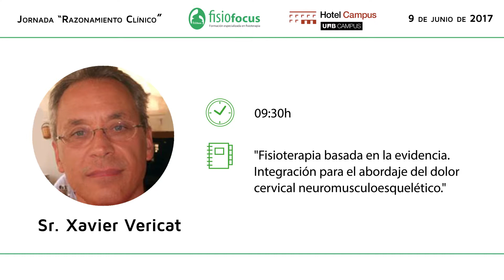Programa Jornada "Razonamiento clínico en fisioterapia" (Junio 2017, Barcelona) - Fisiofocus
Descubre todo lo que dará de sí la Jornada "Razonamiento clínico en fisioterapia". ¡RESERVA TU PLAZA!